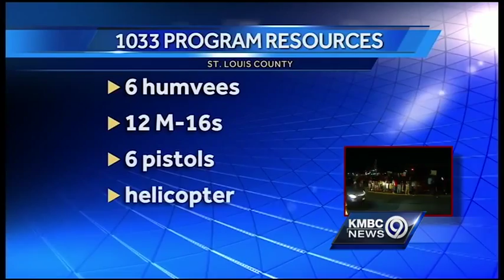Ferguson standoff raises concerns over 'militarization'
The use of heavy equipment and tear gas by police in Ferguson, Missouri, late Wednesday is raising new attention about the types of military equipment that's available to local law enforcement agencies.